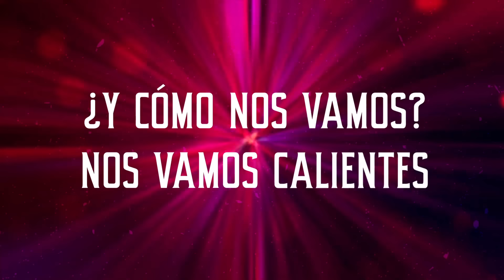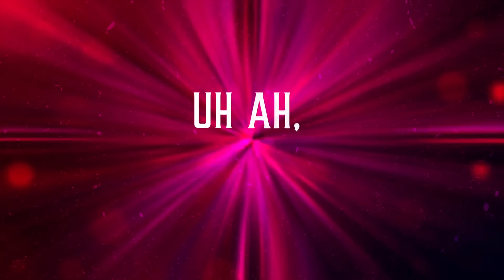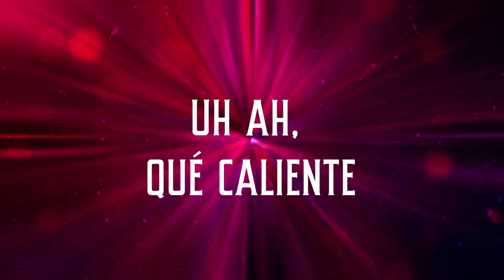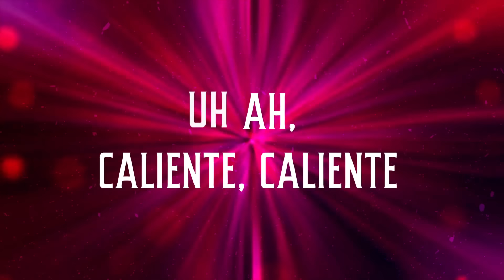Banda Zarape - Caliente Caliente (LETRA)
Music video by Banda Zarape performing Caliente Caliente (LETRA).